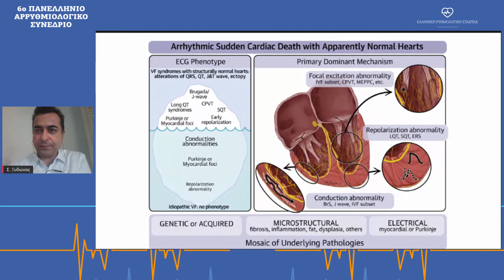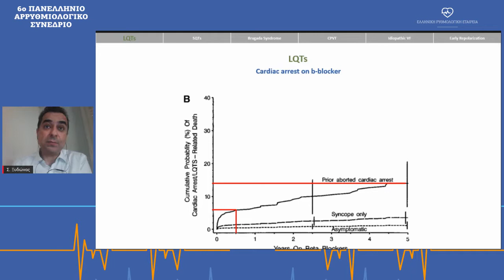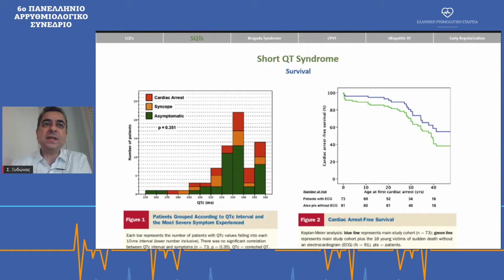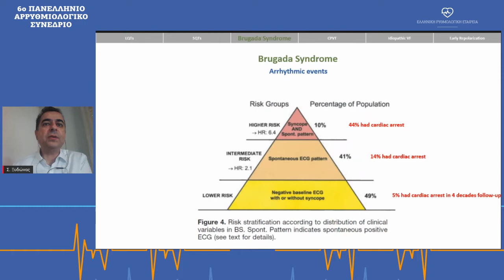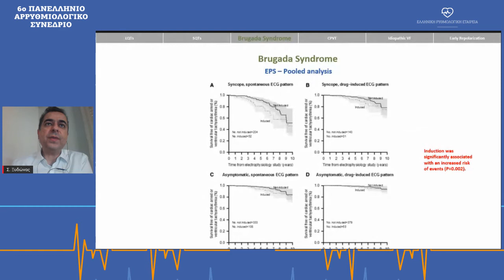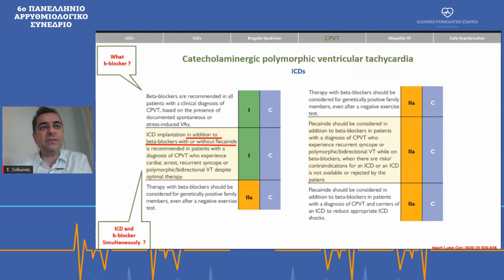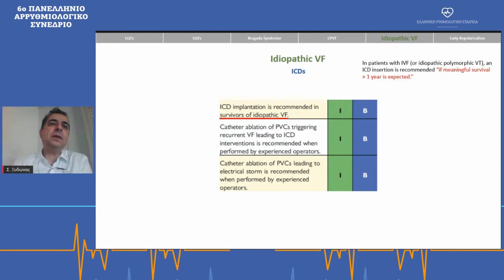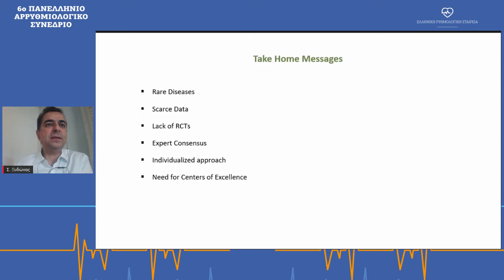Σ. Ξυδώνας | Ποιος ασθενής με πρωτοπαθές ηλεκτρικό νόσημα πρέπει να λάβει απινιδωτή για πρόληψη ...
26/9Αίθουσα Mc2 -
09:00-10:00 Διαυλοπάθειες ΙΙ
Πρόεδροι: Δ. Σταλίκας,Α. Σιδέρης,Κ. Λέτσας
09:00-09:10 Σύνδρομο πρώιμης επαναπόλωσης: διάγνωση και διαστρωμάτωση   κινδύνου
Ι. Λιατάκης
09:10-09:20 Ο ρόλος της ηλεκτροφυσιολογικής μελέτης στην διαστρωμάτωση κινδύνου των πρωτοπαθών ηλεκτρικών νοσημάτων της καρδιάς
Κ. Βλάχος
09:20-09:30 Πρωτοπαθή ηλεκτρικά νοσήματα της καρδιάς και συμμετοχή σε αθλητικές δραστηριότητες
Δ. Ασβεστάς
09:30-09:40 Ποιος ασθενής με πρωτοπαθές ηλεκτρικό νόσημα πρέπει να λάβει απινιδωτή για πρόληψη αιφνίδιου καρδιακού θανάτου;
Σ. Ξυδώνας
09:40-10:00 Συζήτηση